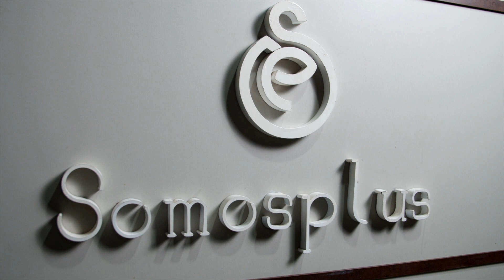Vem aí o LipeloBR com a Somos Plus em Fortaleza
Nós ouvimos: websérie inspiradora e transformadora? Pode entrar, LIpeloBR! 😎
A partir de hoje, você vai conhecer e se inspirar em algumas lojas virtuais brasileiras que utilizam nossa plataforma e comprovam que a LI é pau pra toda obra e atende empresas de diferentes partes do Brasil e dos mais diversos segmentos.
Bora conferir um pouco do que mais vem por aí? É só pôr o vídeo pra rodar e anotar no seu alarme pra não esquecer: toda terça-feira, tem conteúdo da LIpeloBR novinho em folha aqui no YouTube ✍🏻